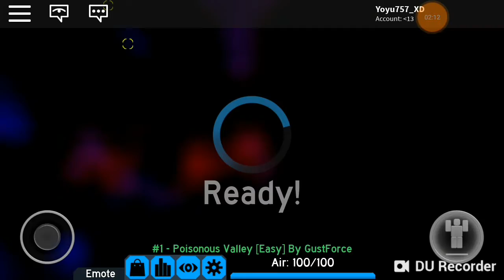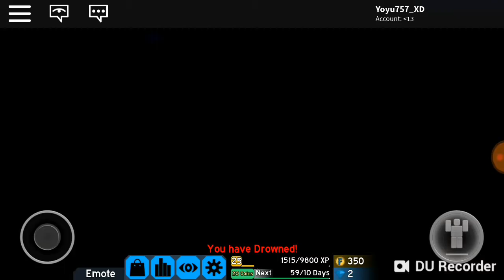Roblox flood escape 2 noob vs pro